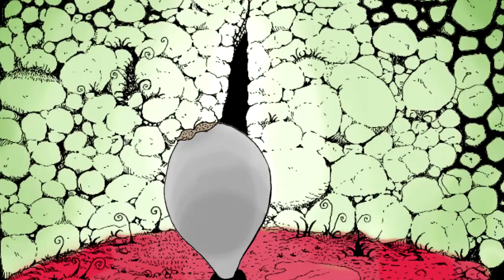Mysterious Hole | Animation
A guy named Scoody finds a mysterious hole in the wall of a well in the short-rhyme, creepy animation.

About us: Odd skits and fever dream videos by 2 Finnish brothers. Surreal short films delivered with confusing vibes, sarcasm and creepy undertones. We go to unnecessary lengths to bring you the visions and ideas we have, no matter how oddball and awkward.

You can help us make more videos (and see extra ones) in